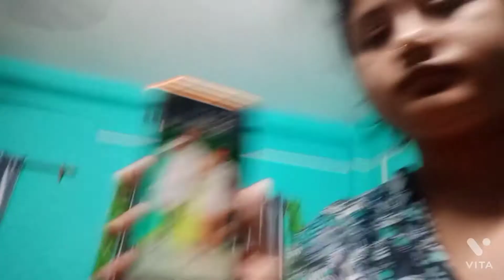Ishika vlogs //amr morning to night routine //bengali vlogs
Ishika vlogs
Hello frnds ami parul deb amr Ishika vlogs channel a tomader janai onak onak welcome.
aj k share  krchi amr  morning to night routine aasa Kori valo lagbe tomader

Ishika vlogs
bengali vlogs
you vlogs